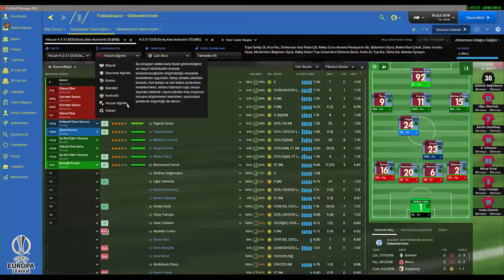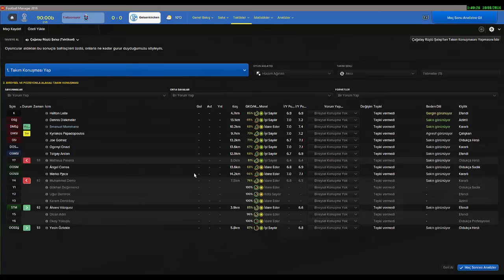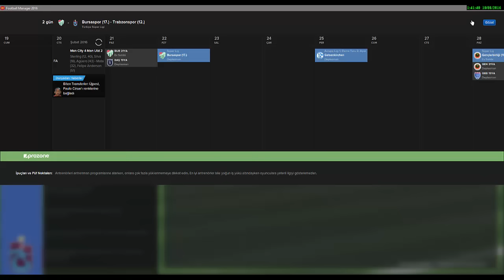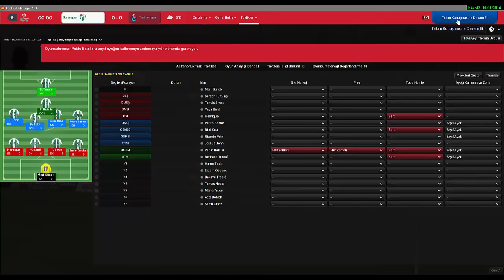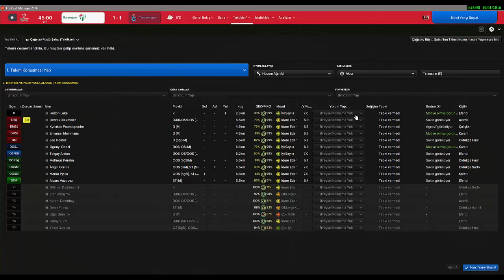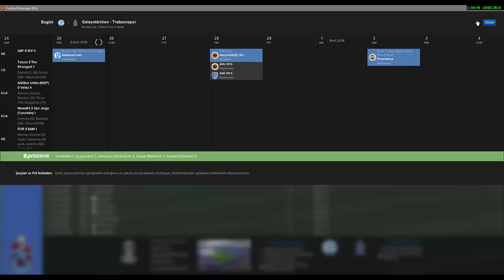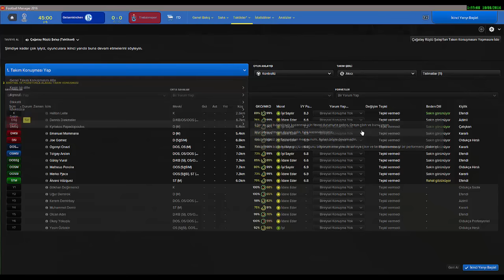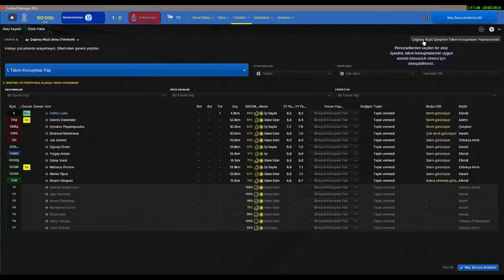TRABZONSPOR KARIYER // HEDEF ZTK //